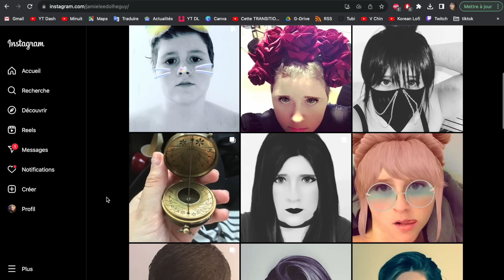🇦🇺 COUP D'UN SOIR FATAL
Pour cette affaire direction Melbourne en Australie. Voici l'histoire de Maulin Rathod et Jamie Lee Dolehguy